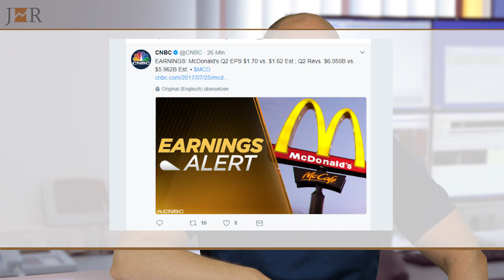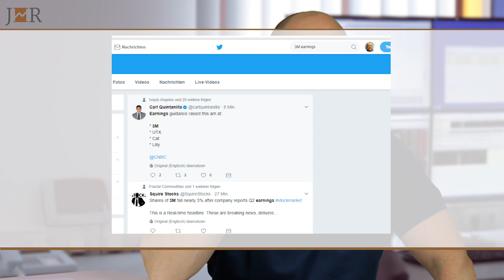Welche ist meine liebste Finanz-App?